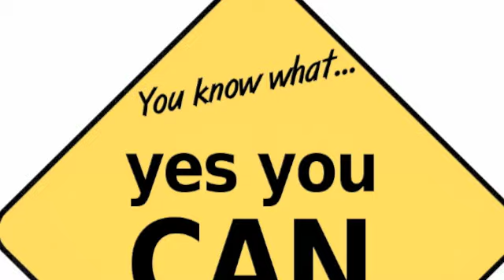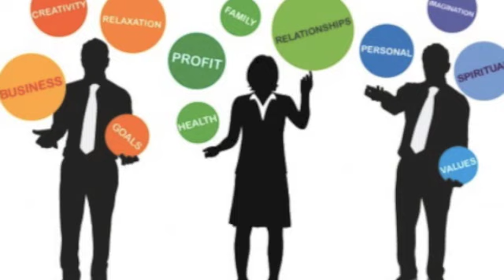O News 2nd September 2012